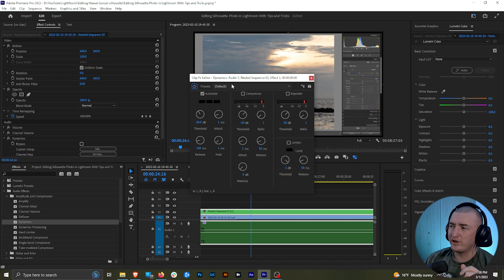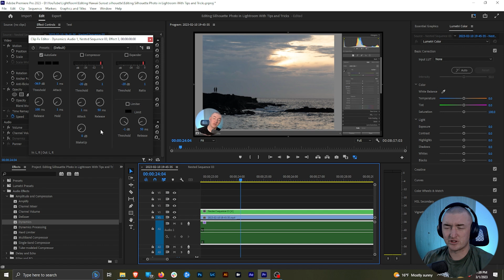How To Fix Breathing in Your Audio in Adobe Premiere Pro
In this video, we'll show you how to remove breaths from your audio using Adobe Premiere Pro. Whether you're recording a voice over, podcast, or any other kind of audio, breaths can be distracting and take away from the overall quality of your recording. Luckily, with a few simple steps, you can easily remove them in Premiere Pro. We'll cover everything from identifying breaths in your audio to using the built-in tools to clean up your sound. By the end of this video, you'll have the knowledge you need to make your audio sound professional and polished.

Computer Build:
AMD Ryzen 9 5900x
ASUS TUF Gaming NVIDIA GeForce RTX 3080
Samsung 1tb NVMe
Crucial 2tb SSD x 2
Crucial 1tb SSD x 2
MSI MAG x570 Motherboard

Lights:
RGB Background Light
Main Lights
Cheaper Option

Audio:
Another Great Microphone

Camera:
Anker PowerConf 2K